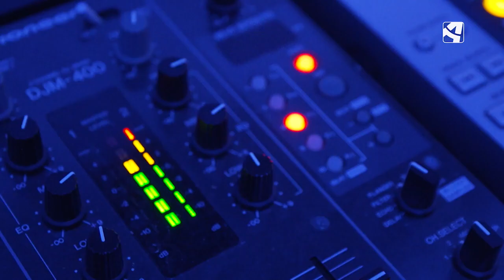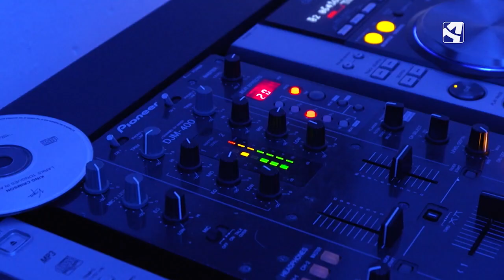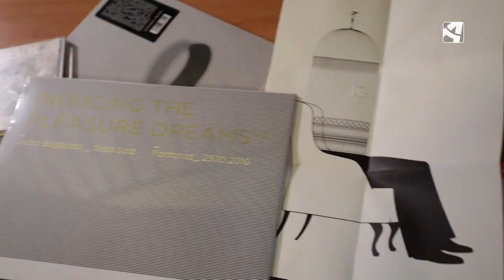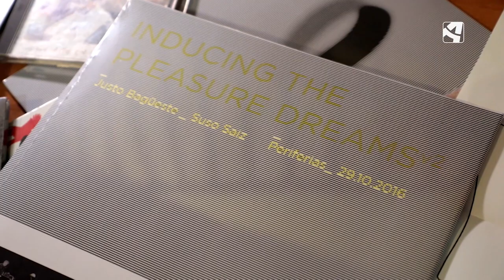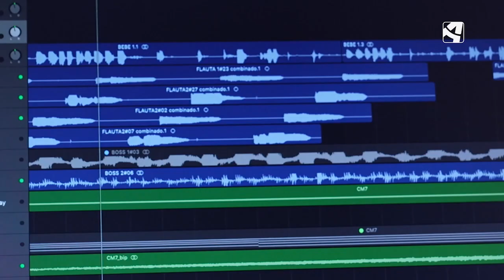Justo Bagüeste (cueste lo que cueste)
Christian Peribáñez entrevista al músico y compositor Justo Bagüeste. Este oscense, agitador de la escena musical nacional desde la post-movida madrileña de los 90, es uno de los artistas más relevantes de Aragón, con catorce discos a sus espaldas. Nos explica sus últimas creaciones en el mundo de la electroacústica, en la que combina la electrónica y la música popular.